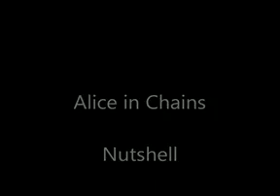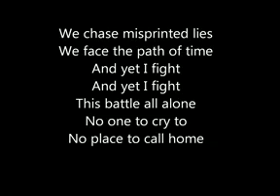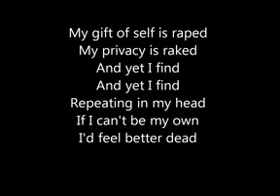alice in chains - nutshell